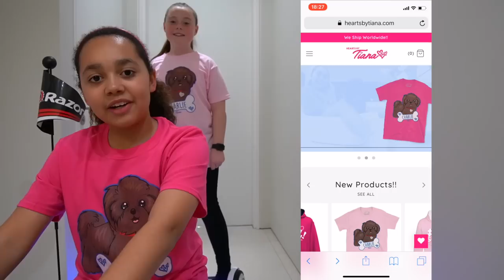FACE MASK PEEL OFF CHALLENGE IN OUR SWIMMING POOL!!!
NOTTINGHAM
NG13 8QW